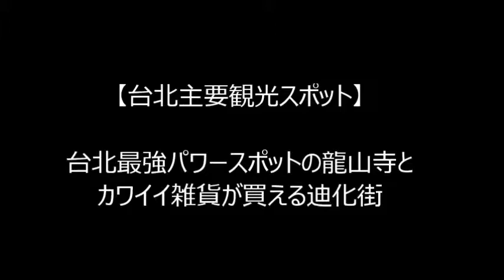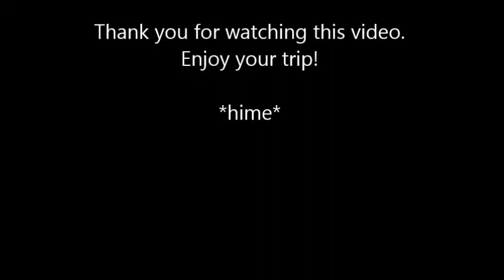【台北主要観光スポット】龍山寺＆迪化街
台北最強のパワースポット龍山寺と、カワイイ雑貨が買える迪化街を紹介しています。問屋街の面白い雰囲気が味わえますよ。また下町の食堂というような雰囲気のお店でB級グルメを楽しんできました。